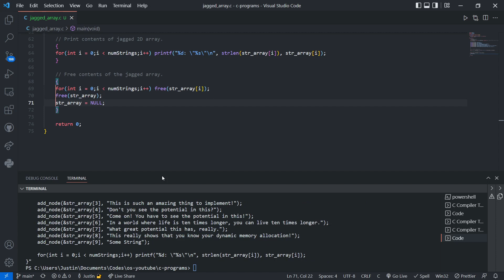Challenge: Create A Jagged 2D Array In C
A jagged 2D array is a 2D array where the rows don't need to have the same number of columns. If you try declaring this in C normally, you'll notice you either get an error or you end up wasting memory.

So, how can we make one to be as memory efficient as possible in C? We explore that in this video!